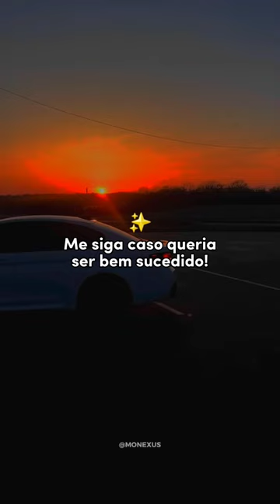Pare de perder tempo com essas coisas e começe a me segyir para sua evolução!✨️